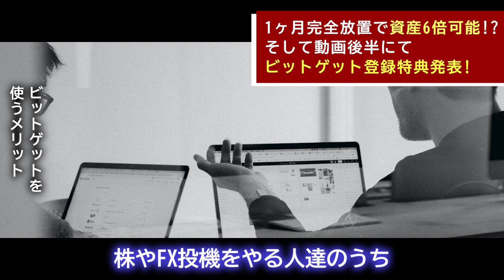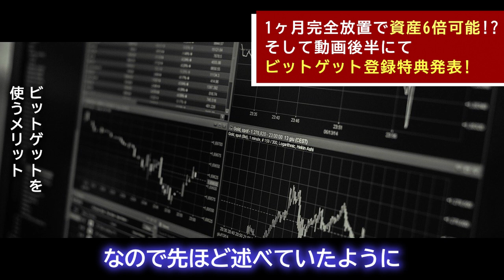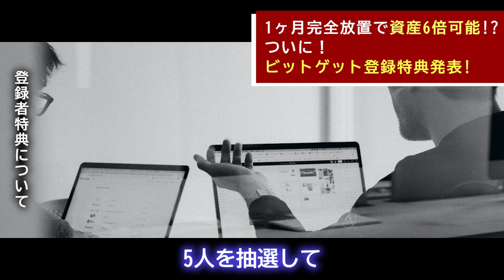【完全放置で稼ぐ】今話題!仮想通貨プロトレーダーと全く一緒なトレードができるおすすめの取引所を紹介します!【ビットコイン】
●ビットゲットさん登録リンク（モバイル）

【少額からでも莫大な利益の出せる可能性大のIDO専用LINEはこちらから】

◯バイビット登録マニュアルはこちらからDLできます。

【本日23時XRPが大きく動く!】リップル長い調整は終了!!爆上がり目前サイン点灯!!プロトレーダーがこれからの値動きを完全的中させます!【仮想通貨】

【爆発寸前】ビットコインの次はIOST!ここの重要ラインを抜けたら一気に爆上がりまします!【仮想通貨】

【IOSTは最短で億れます!!】ビットコイン以外の今話題のアルトコインIOSTの性能や今後の値動きを完全的中させます!!【仮想通貨】

【XRP大暴騰前の前兆】このまま過去最高値更新!?この動きをしたらロングだけで億り人です!【仮想通貨】